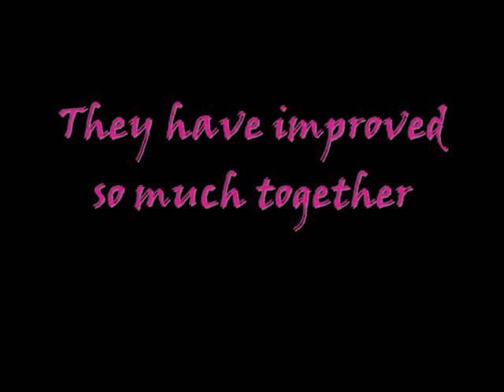L and N T.V episode 5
NO COPYRIGHT NOT INTENDED